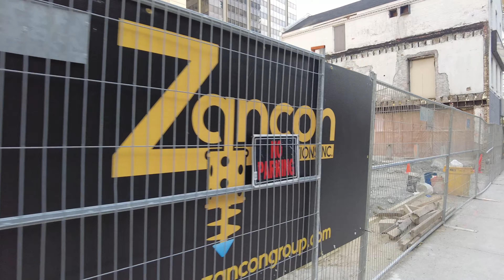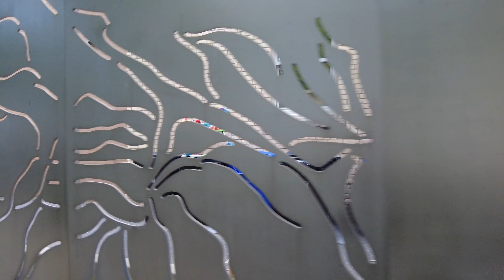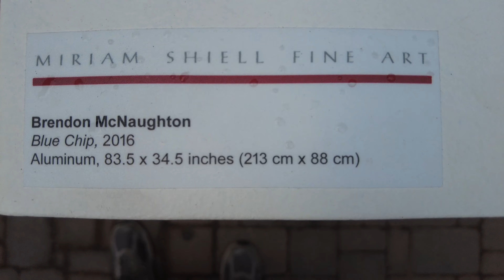Toronto Walking Tour | East End to Yorkville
In this video I take you on a walking tour from the East End to Yorkville, in Toronto.

Enjoy the beautiful sights of Toronto as we explore the city.

Take care!